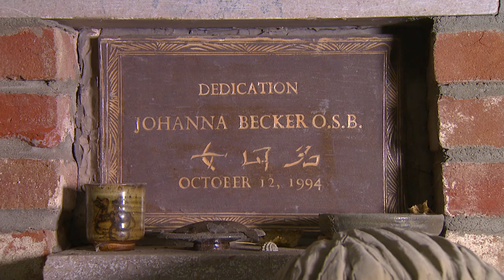Richard Bresnahan: Creating Art for the Generations, St. John's University MN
After spending nearly four years in Japan as an apprentice for the Nakazato family, Richard Bresnahan returned to St. John's University with a wealth of pottery knowledge and skills.  He set up a completely indigenous pottery studio, including the largest wood-firing kiln of its kind in North America.

Funded in part by the North Dakota Humanities Council, a nonprofit, independent state partner of the National Endowment for the Humanities. Any views, findings, conclusions, or recommendations expressed in the website do not necessarily reflect those of the North Dakota Humanities Council or the National Endowment for the Humanities.